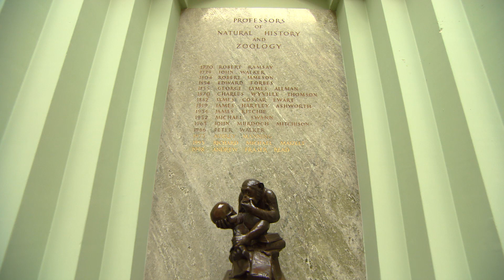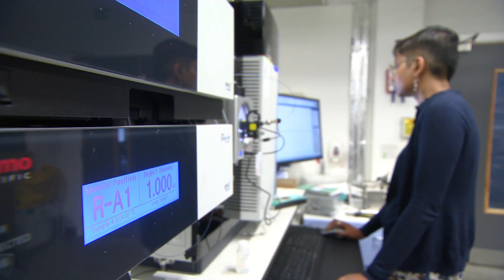RSB Biology Impacting Lives | University of Edinburgh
The Royal Society of Biology and ITN Productions Industry News have co-produced a news and current affairs-style programme 'Biology Impacting Lives', reporting on advances in biological sciences and the crucial impact they have on our everyday lives.

From ecology and the changing environment, to advances in medical diagnostics and treatment, 'Biology Impacting Lives' looks at the importance of cutting-edge research and provides a platform for outstanding stories of scientific development and impact taking place in universities, industry and in the field – research that impacts the food we buy and eat, the medicines we take, the crops we grow and the healthcare we rely on.